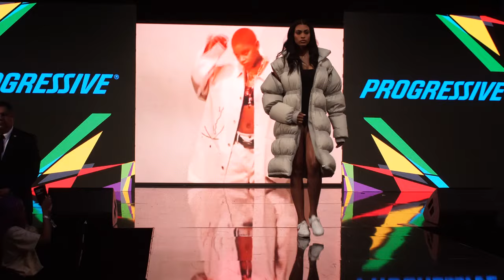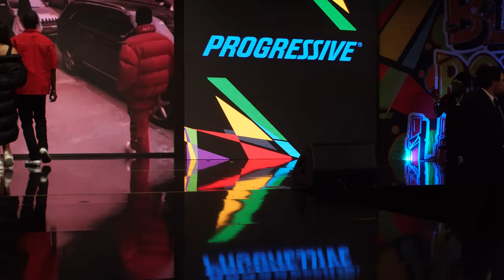Karl Kani Fashion Show (BET Experience 2019)